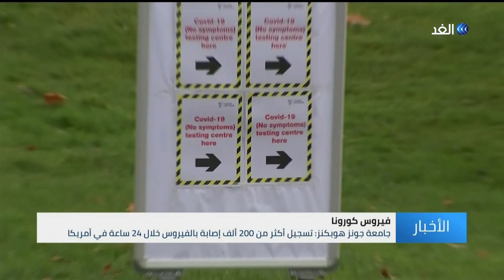وسط سباق اللقاحات .. أكثر من 200 ألف إصابة بـ«كورونا» خلال 24 ساعة في الولايات المتحدة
سجّلت الولايات المتّحدة أكثر من  مائتي ألف إصابة بكورونا، في حصيلة يومية قياسية جديدة، فضلا عن ألف وخمسمئة وخمس وثلاثين وفاة. يأتي هذا فيما أفاد إحصاء لوكالة رويترز،  بارتفاع عدد المصابين بفيروس كورونا حول العالم إلى أكثر من واحد وخمسين مليونا ومائتي ألف حالة. بينما بلغ إجمالي الوفيات نحو مليون ومئتين وسبعين ألف حالة. وتصدرت الولايات المتحدة قائمة الدول الأكثر إصابة بكورونا، تلتها الهند ثم البرازيل. وتصدر العراق قائمة الدول العربية من حيث عدد الإصابات, ثم السعودية والمغرب.